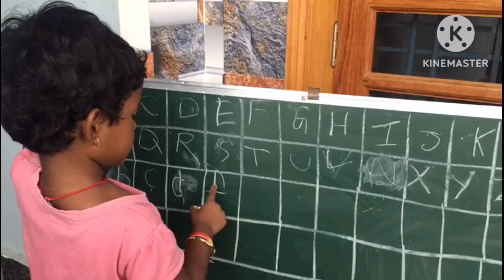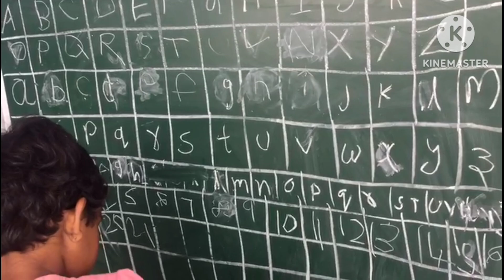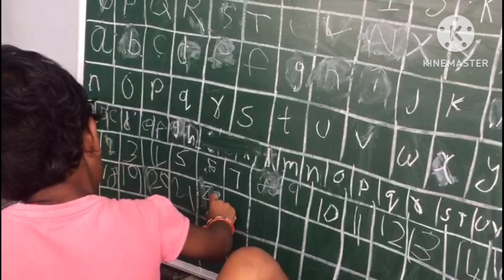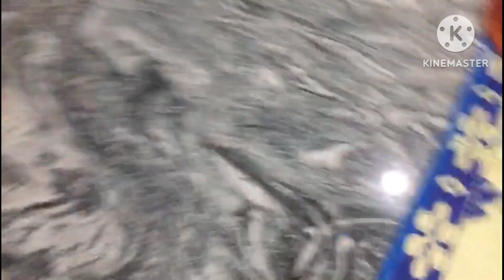DIML||rakhi special||pindivantalu||family time||laasyadailyvlogs